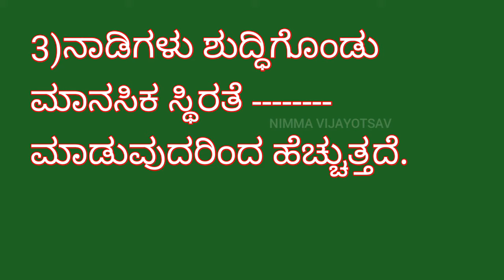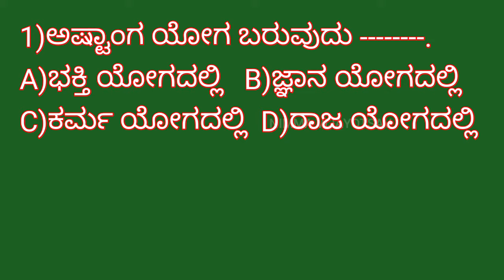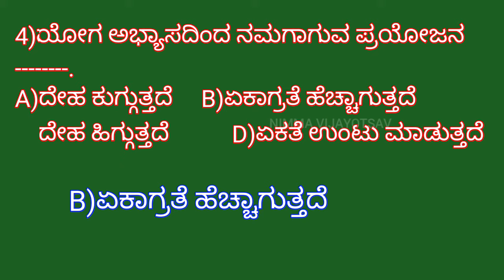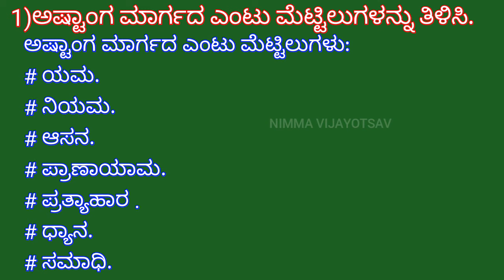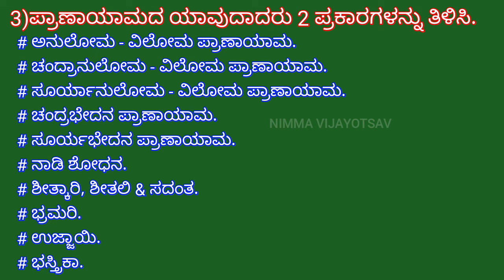9th, PE 9)ಅಷ್ಟಾಂಗ ಯೋಗ (ತಾತ್ವಿಕ).....ಅಭ್ಯಾಸ - ಪ್ರಶ್ನೋತ್ತರಗಳು.....@NIMMAVIJAYOTSAV